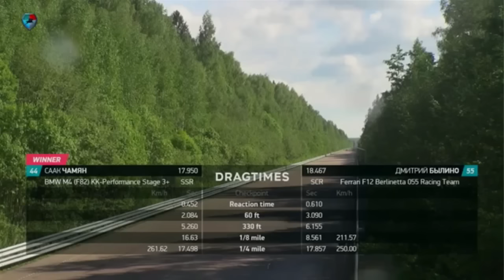BMW M4 700+hp vs Ferrari F12 Berlinetta 740hp на Unlim 500+ 2016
BMW M4 700hp vs Ferrari F12 Berlinetta 740hp на Unlim 500+ 2016